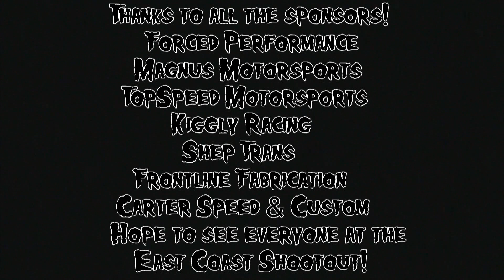Gastroker @ Import Showdown 8.75 @ 159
Mikes first pass at Import Showdown 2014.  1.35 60ft spinning like that.  5.60s @ 128 in the 1/8.